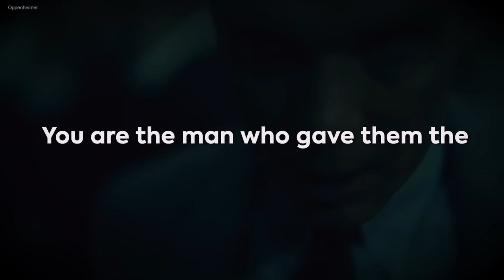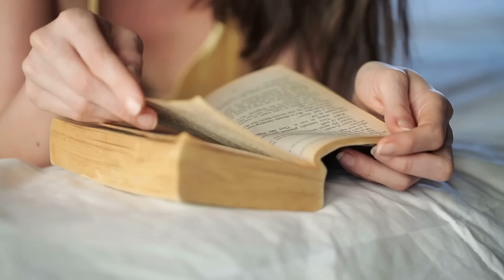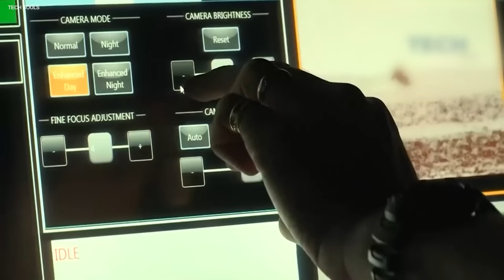2 MINIUTES AGO: US Tested It's MOST Powerful $650 Million Laser Technology